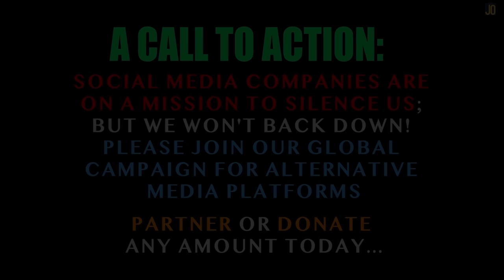The POPE and the PAPACY by John McArthur, Pt. 1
Thought-provoking! Riveting. Bold. Daring.  Enjoy! @Joseph Okechukwu @Candace Owens @Terrence K Williams @Charlie Kirk @Channels Television @Plus TV Africa @Africa Independent Television - AIT @Sid Roth's It's Supernatural! @Daystar  @Candace Owens    @CBN News   @TBN24  @VOA   @Arise News